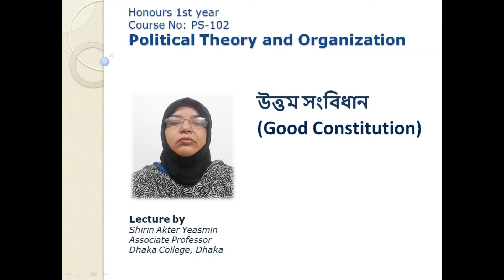Honours 1st year | Political Theory and Organization | Good Constitution | Shirin Akter Yeasmin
Course No: PS-102
Course Name: Political Theory and Organization
Topic: Good Constitution

Lecture by:
Shirin Akter Yeasmin
Associate Professor